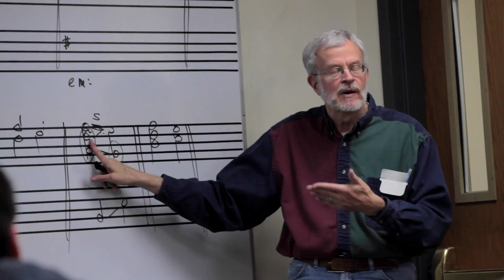Conversations with JBU Parents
Listen to parents of JBU students as they reflect on their child’s admissions process at John Brown University.